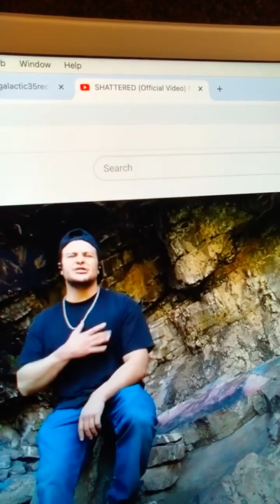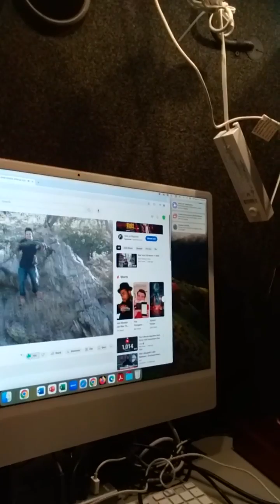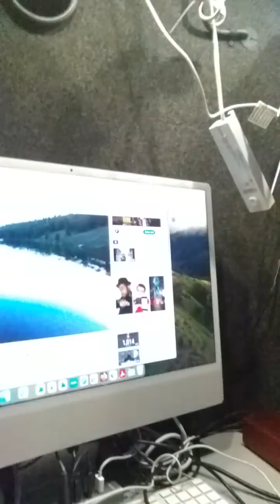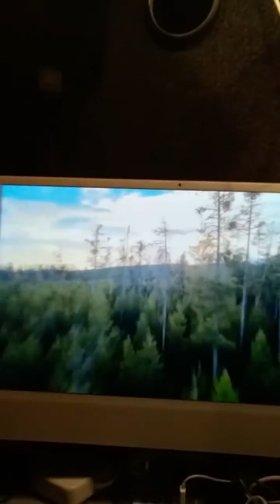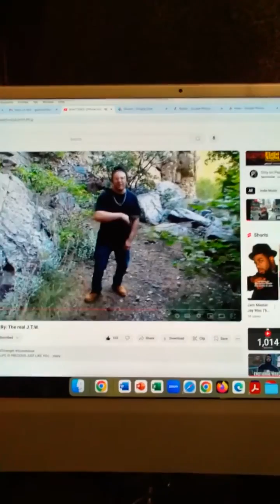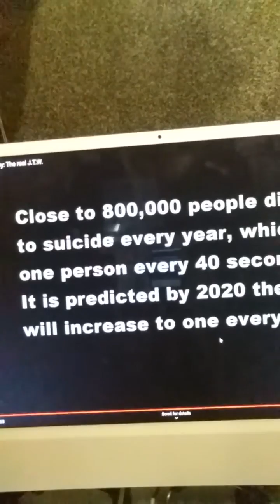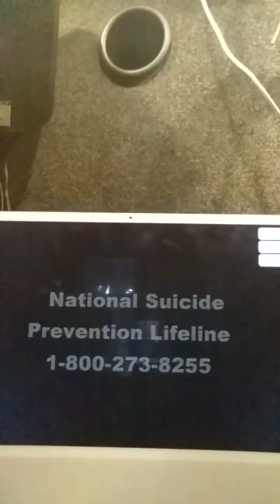The Group Sensation REACTS to @therealj.t.w. "SHATTERED"